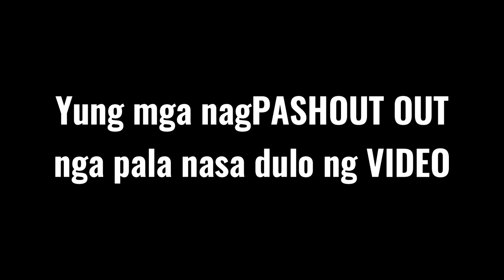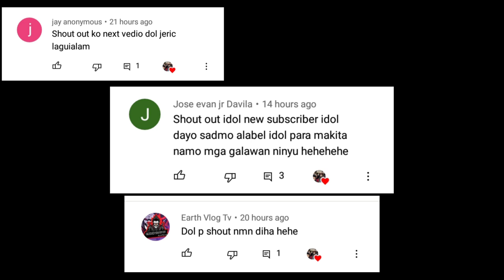Makapigil hiningang pagtatapos ng Bakbakan ng Gensan VS Tupi Napaka Intense na Laban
3x3 Larong Mindanao
Larong Mindanao
Da Ballers
3x3 Baller Mindanao
3x3 Basketball Mindanao